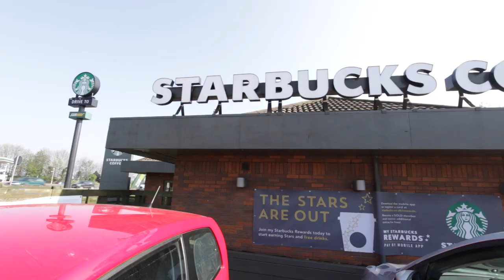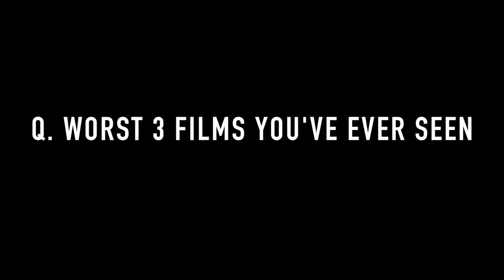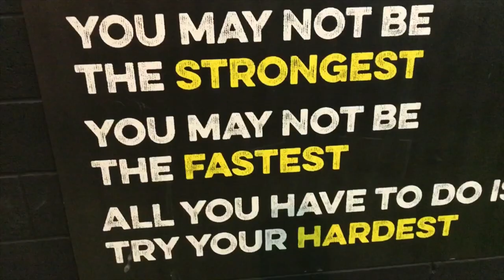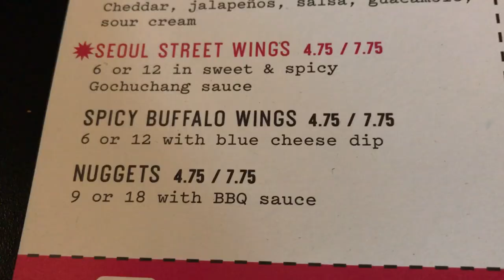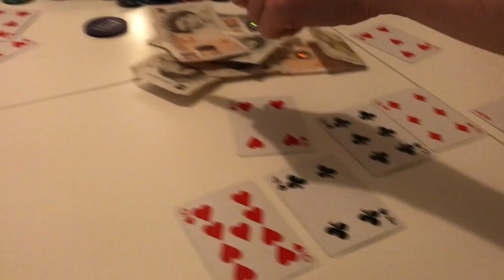How To Get Stronger & Fitter FASTER! #35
Equipment, Supplements, and Our Book!